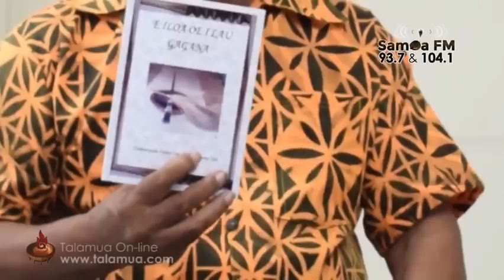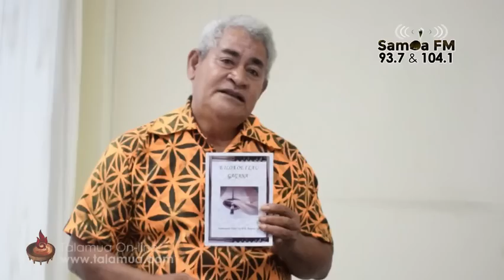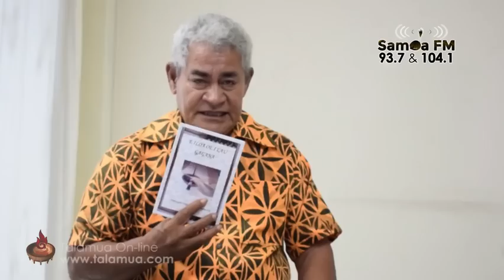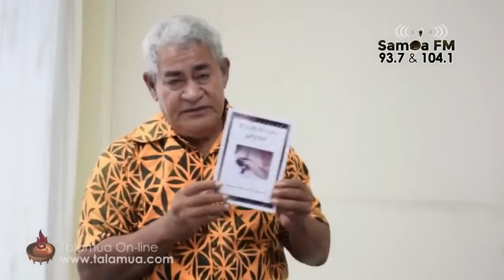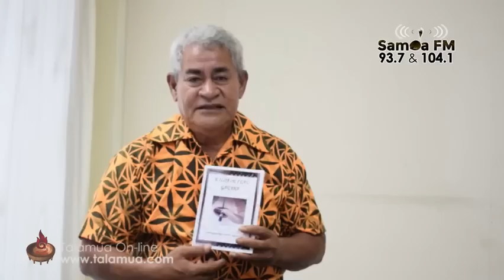Interview with Namulau'ulu Filipo Tauiliili Reupena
Tu'u'u Pelepesite of SamoaFM interviews Namulau'ulu Filipo Tauiliili Reupena, author of the book 'E iloa oe i lau Gagana'.